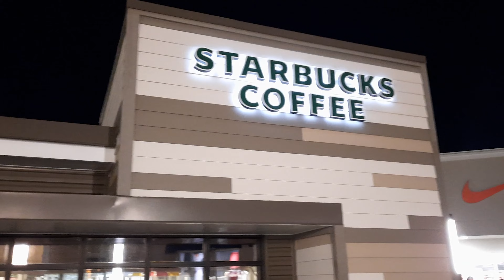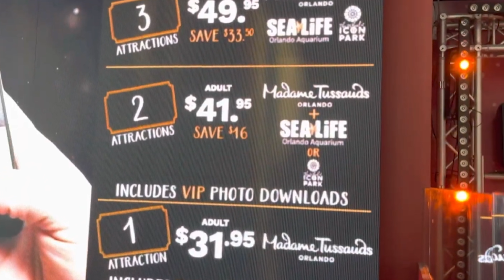Donde comprar, que hacer y recomendaciones en ORLANDO, FLORIDA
Tienen que conocer estos lugares antes de ir a los estados para que sepan donde comprar ropa de calidad y muy cómoda, con varios descuentos y promociones. Además que pueden ir a conocer ICON PARK donde van a encontrar la RUEDA DE CHICAGO, SeaLife y Madame Tussauds.

Esta es la pagina de Hertz donde alquilamos el carro, recuerden que si les ofrecen algo más, digan que NO a todo, ustedes simplemente necesitan el carro y vámonos. Siéntanse en confianza de rentar un carro con HERTZ, al menos nosotros no tuvimos ningún inconveniente y al final nos devolvieron el deposito sin problemas.

Si buscan donde hospedarse cerca de los parques temáticos en Orlando les comparto el video donde nos hospedamos:
Bluegreen Vacations Fountains Resort